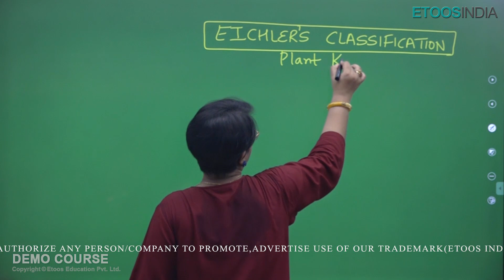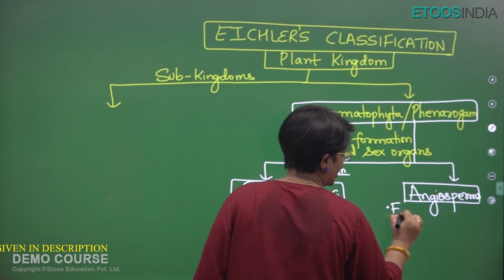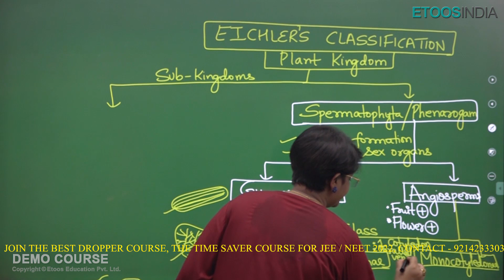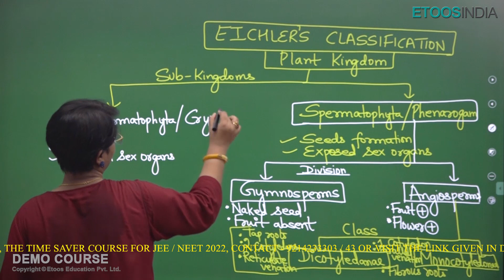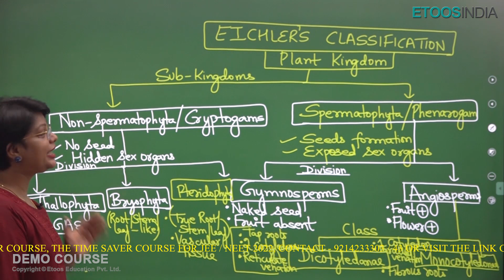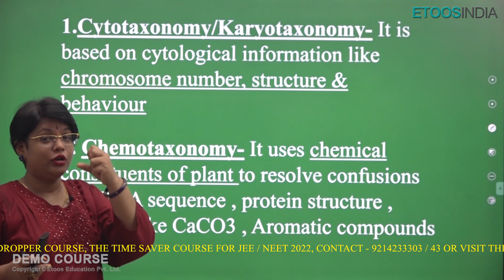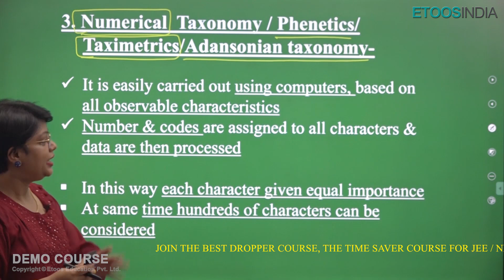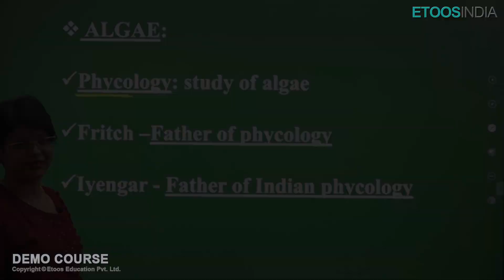NEET Super Saver Course - Plant Kingdom | NCERT Biology 11th | AA Ma'am | Etoosindia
1. The brilliant minds come to assist you in your preparation
2. All the topics are explained vividly
3. You are at the comfort of your home, choose your place of learning
4. The faculties share excellent tips and tricks via the video lectures
5. An affordable mode of learning.